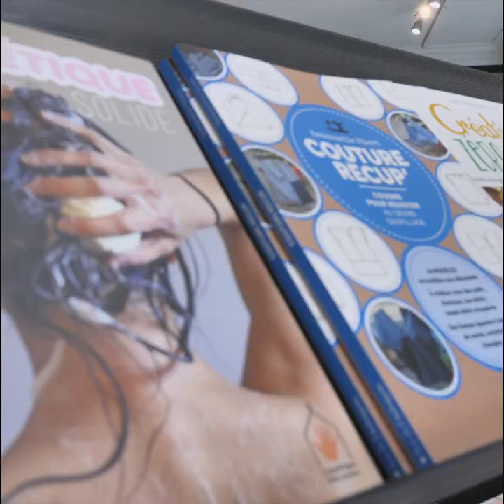Inscrivez-vous au Mooc Zéro Déchet !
En collaboration avec Zero Waste France, nous sommes heureux et fiers de vous présenter le nouveau projet de l'UniversitédesColibris : le MoocZeroDechet !
Jusqu'au 30 novembre, prenez part à cette formation gratuite, unique en France, qui répond à la question brûlante : comment puis-je réduire mes déchets au quotidien ?